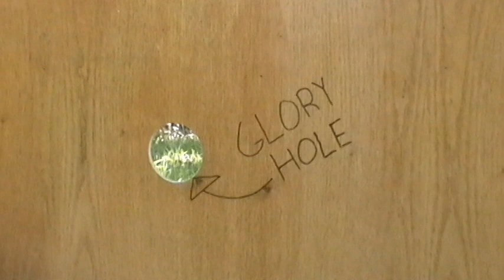Snuff Said: Bloopers, Outtakes, and General Unprofessionalism [Official Featurette]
This isn't A Slasher Movie . . . This Is Snuff

Snuff Said: Bloopers, Outtakes, and General Unprofessionalism is a short compilation of all of the awkward moments and unintelligible sounds caught on camera during the filming of the misunderstood masterpiece, Snuff Said. Expose yourself to James' really fu@%ing hard wood. Experience acting so method that the actors can't even remember the names of any of their characters. Become baffled as to why Stephen Bull shows up multiple times despite having absolutely nothing to do with this movie.

Featuring uncomfortable moments from the cast and crew members from Snuff Said, such as Shane Scott, James Bull, Taryn Doyle, Donovan Logar, Jacob Rippin, Sean Scott, Stephen Bull (seriously, why is he in this?), Soren Jaffe, and Keith Hansz.

Recorded by Sean Scott.
Edited by Keith Hansz.